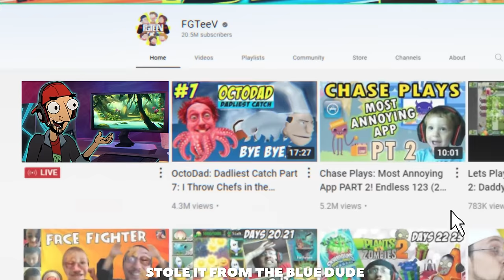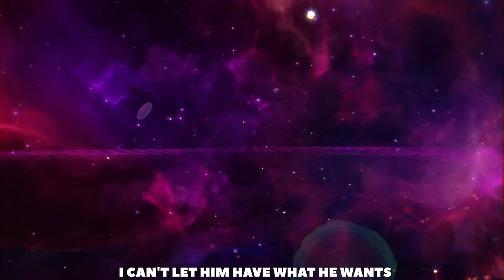Xyle Trilogy: Extended Full Version (FGTeeV Animated Music Video)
This is the moment everyone has been waiting for... well maybe not everyone, BUT THEY SHOULD BE!  This includes over 2 minutes 30 seconds of NEW animation for an extended BACK to BACK Xyle Trilogy Experience!
📚FGTEEV Out of Time, our New Book - May 30th 2023